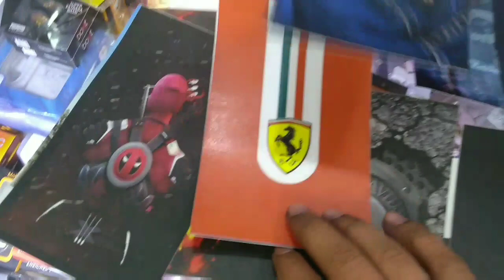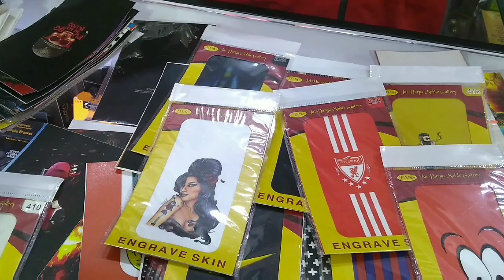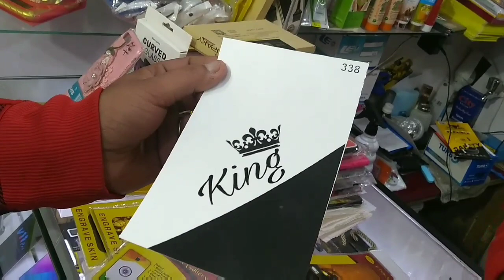Finest Instant Repair Shop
Hey everyone, ♥️
Aj mai apko mobile se related video bnake dikhara hu..
Jisme maine ek ' Best Wholesale Shop ' dikhai hai..
Shop ka naam : VIGIS MOBILE & LAPTOP
Owner ka naam : DEEPAK (deepak bhai)
Yaha apko apke phone ki saari Accessories mil jayengi...
Repair bhi hojata hai...😊
Or apko har ek cheez available hojayengi bohot easily 😊
Yaha apko apke Mobile Phone ki Skins mil skti hai...jise hum wrapping karna bhi kehte hai😊
Puri video dekhna😊
Keep supporting ♥️🙏

Address : 👇👇
66c, Humayun-pur, Safdarjung Enclave, New Delhi, Delhi 110024